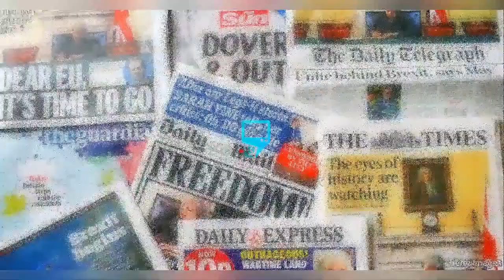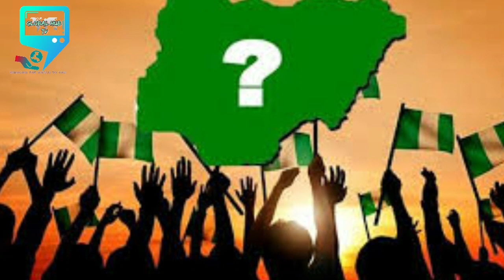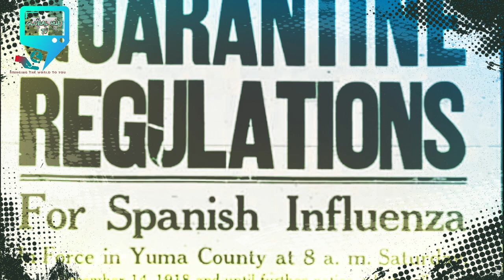BR€AKUP F1NALL¥ H€R€ ! FALANA (SAN) €XPL0Đ€S !!! A MUST WATCH